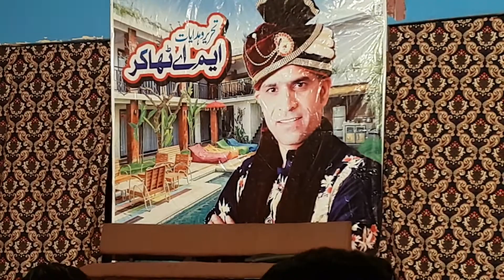Madam Roshni Khan Dhola Main Te Mar Gai 4K